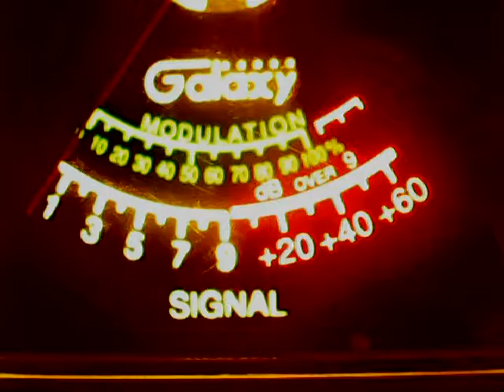johnny ringo tx cowboy tx